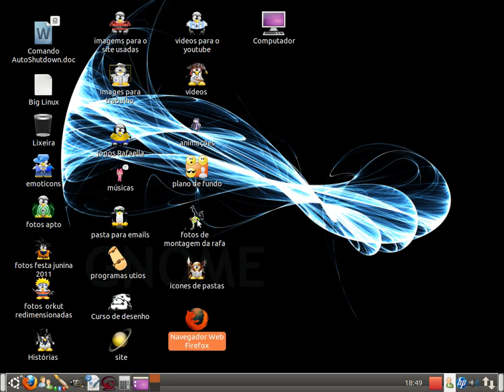como por emblemas em uma pasta do ubunto 1